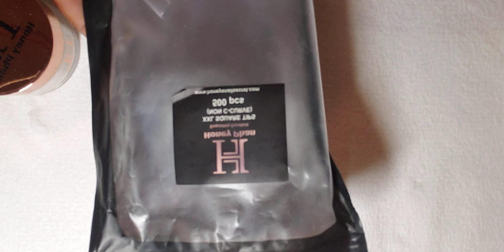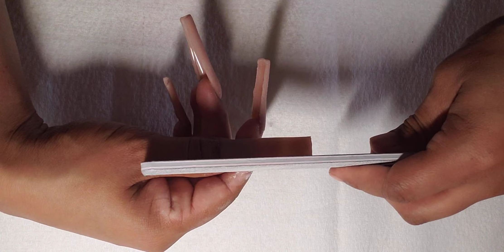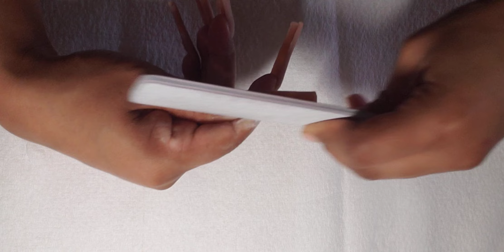Long Nude Acrylic Nails 🤎